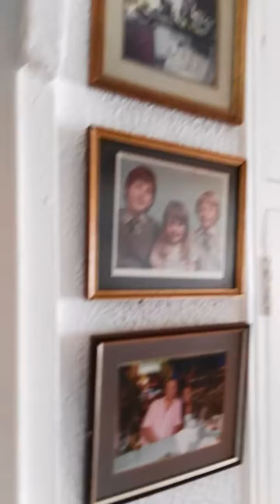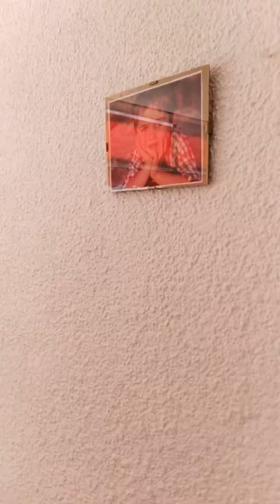ALTEA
17th June 2016